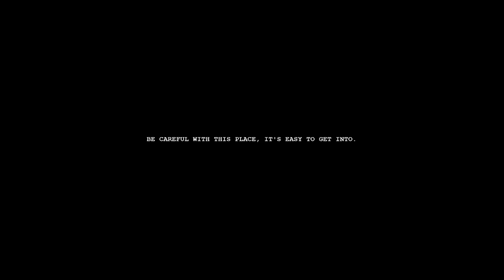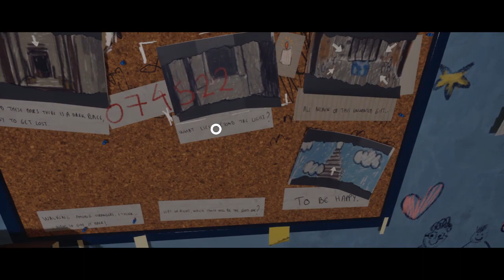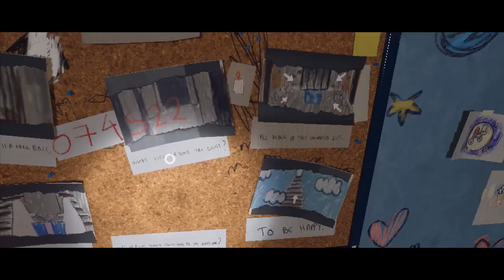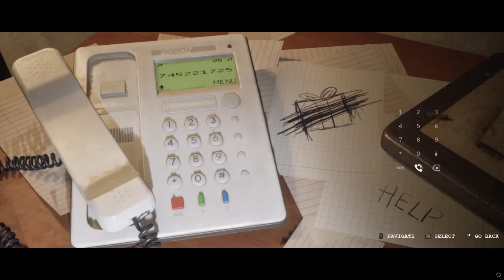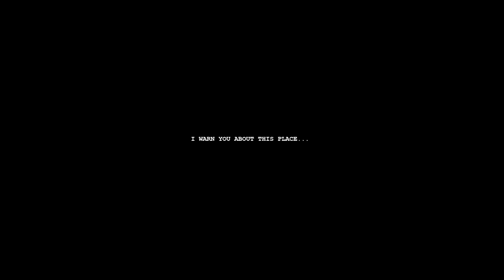Gerici Korku Oyunu! / Luto Demo /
Twitter (İngilizce Hesabım, 3d Fortnite Konseptleri Yapıyorum)